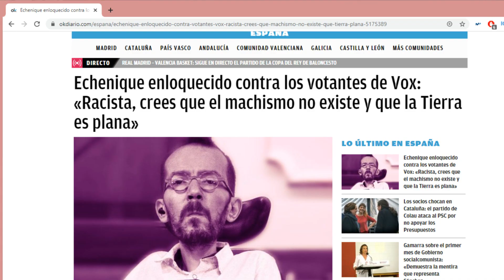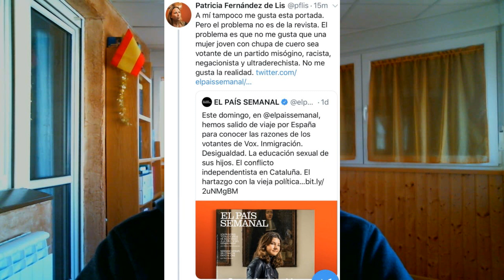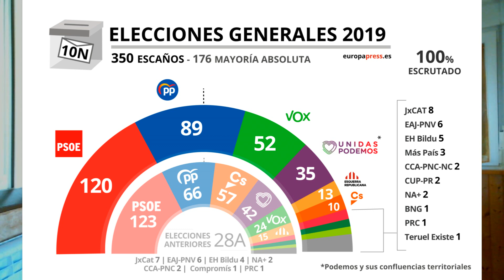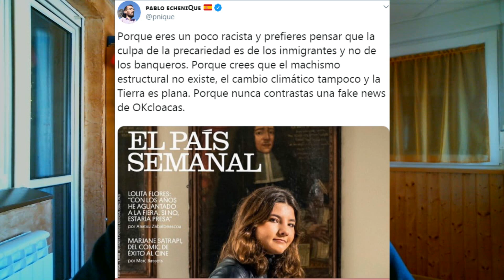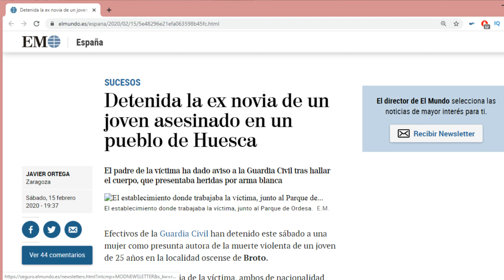¡PABLO ECHENIQUE ENLOQUECE CONTRA LOS VOTANTES DE VOX! || LA TOLERANCIA PODEMITA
Bienvenidos a RoberSR!!! Nuevo vídeo en el canal para comentar el último tweet de Pablo Echenique, diputado de Podemos, insultando y atacando a los votantes de VOX con un claro mensaje de odio. En el tweet, hace referencia a un reportaje de El País en el que se entrevista a una serie de personas para que expliquen sus motivos por los que han votado al partido de Santiago Abascal. Pablo Echenique, ha demostrado su nivel de tolerancia y respeto hacia los demás... Todo esto y mucho más en el vídeo de hoy!!!